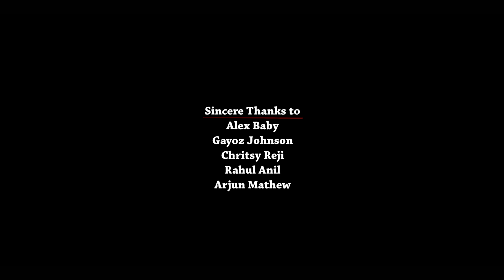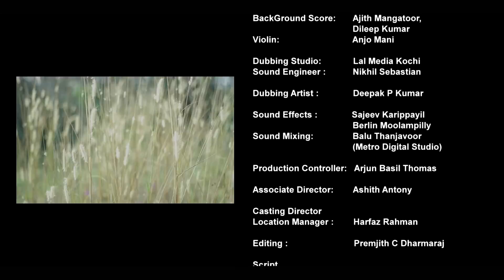CYCLE - Short Film 2013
Best Runner Up Short Film - CrossRoads Short Film Festival 2013 ,Trivandrum
Best Runner Up ShortFilm- Sanskriti ShortFilm Festival 2013
Official Selection -Dhwani Film Symposium 2013
Special Jury Mention - Manorama Yuva Campus ShortFilm Fest 2013
Best 20 - Manorama Yuva Campus Short Film Fest 2013

CYCLE is a short emotional drama about a teenage boy 'Kochu' and
his dearly loved bicycle, before his departure from his domicile
for higher studies.
This Short Film was produced for participating in Manorama YUVA
Campus Short Film Fest 2013, based on the theme - 'SEPARATION'.

Genre : Drama/Coming of Age

Script,Cinematography,Direction : Elvin Raj , Amal V Aleyas
Editing : Premjith C Dharmaraj
Associate Director : Ashith Antony
Casting/Location Manager : Harfaz Rahman
Title,Designs,Posters & Publicity : Prashob K B, Ambady Chandran
Production Controller : Arjun Basil Thomas
BackGround Score : Ajith Mangatoor,Dileep Kumar
Violin : Anjo Mani
Dubbing Artist : Deepak P Kumar
Subtitles : Brian Sebastian

Cast
Kochu : Ambhu PY
Rafeeq : Venugopal Asok
Thadiyan   : Alvin Raju
Boy          : Leo MJ
* A Psycho Projection Film